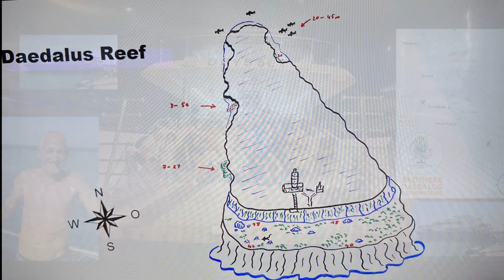24 - Daedalus reef - 7éme plongée - épisode 2 - Égypte